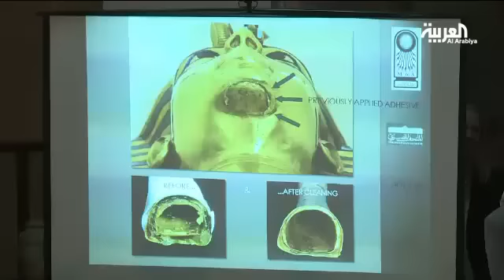قناع توت عنخ آمون يستقبل زواره بعد ترميمه والعثور على كشف آثري في لحيته